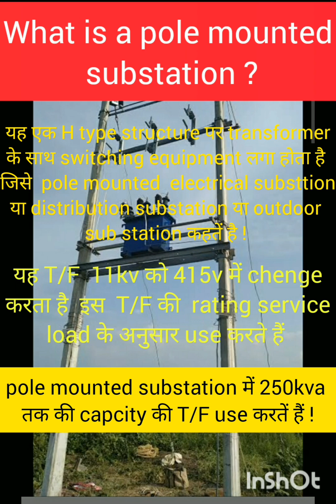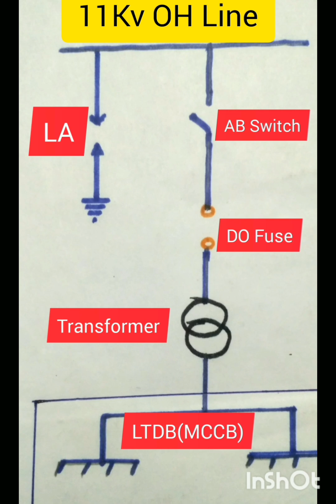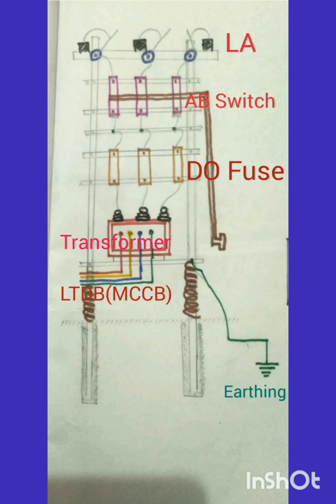Pole mounted substation/Outdoor substation/Distribution substation